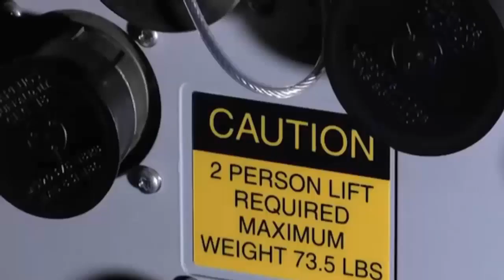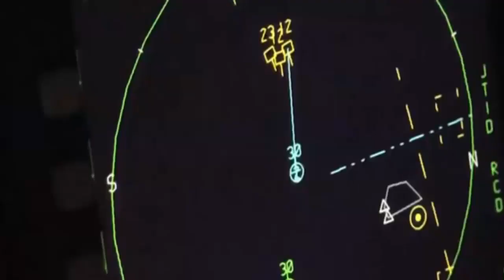10 Jam Korsel dan Jepang Bayangi Tu-95 dan Su-35 Rusia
Pesawat tempur Angkatan Udara Bela Diri Jepang (JASDF) dan Angkatan Udara Republik Korea (ROKAF) diterbangkan untuk menghalau dua pesawat Tu-95MS Rusia, sebuah pesawat peringatan dini Beriev A-50 dan pesawat tempur multirole Sukhoi Su-35 yang melakukan penerbangan 10 jam di atas Laut Jepang dan Laut Cina Timur pada 27 November, rilis Kementerian Pertahanan Rusia dan dilansir oleh The Diplomat.

“Dua pesawat strategis Tu-95MS dari Angkatan Udara melakukan penerbangan terencana di perairan netral Laut Jepang dan Laut Cina Timur,” bunyi pernyataan Kementerian Pertahanan. “Selama penerbangannya, pesawat sistem jarak jauh dikawal oleh jet tempur Su-35S dan pesawat pengintai radar jarak jauh A-50 milik Angkatan Udara Rusia. Penerbangan berlangsung lebih dari 10 jam.”